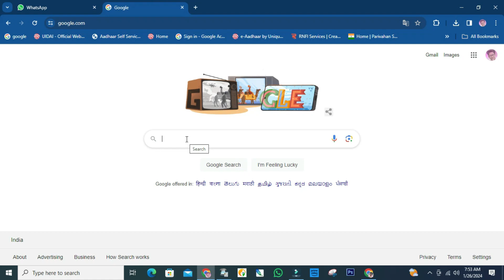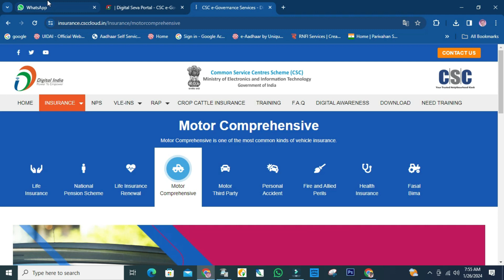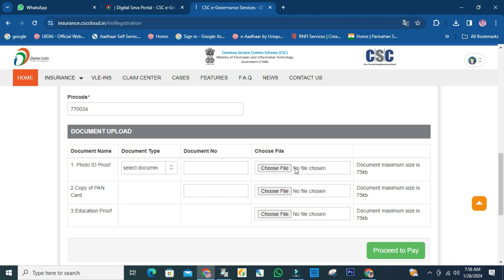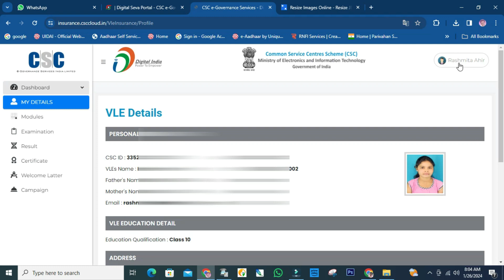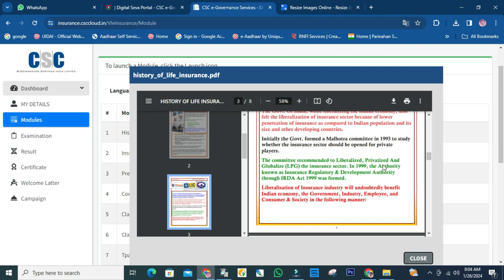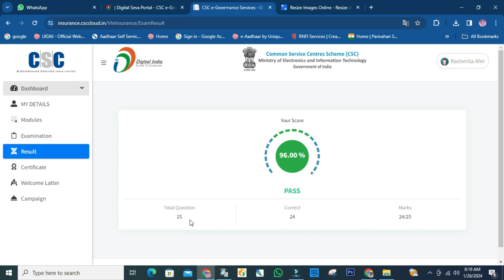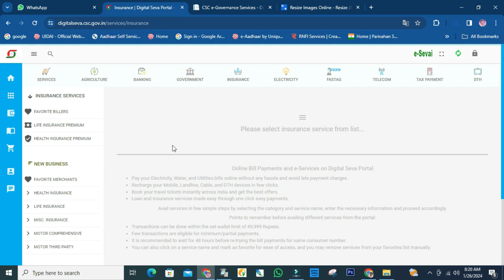CSC Insurance Service Active Kaise Kare | Csc Vle INS Exam | Csc Vle INS Registration